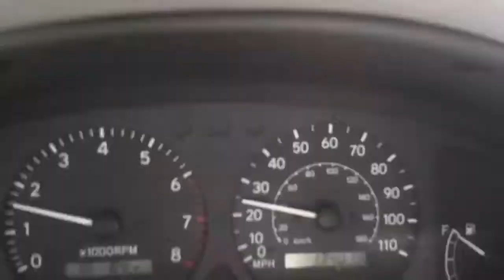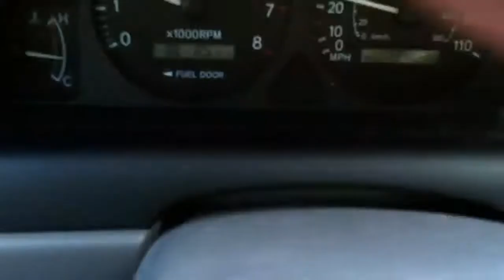Hurricane Irene 2011, Aftermath Trash Piles, Cranford NJ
I was driving through Cranford today and was shocked to see mounds of personal property destroyed by Hurricane Irene everywhere on the sidewalks for many blocks. Very sad to see, but I heard many people came out to volunteer and help out with reconstruction and restoration.